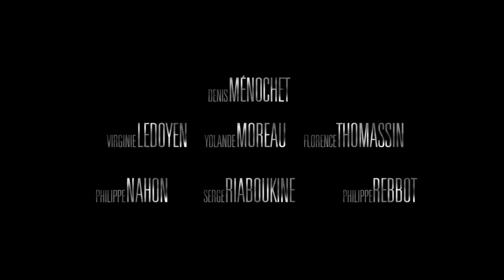ABLATIONS TRAILER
Yönetmenliğini Arnold De PARSCAU'nun yaptığı, başrollerinde ''Inglorious Bastards'' filmi ile ''En Çarpıcı Performans'' Ödülleri sahibi Denis Menochet ve Berlin Film Festivali ''En Yetenekli Kadın Oyuncu'' Gümüş Ayı Ödüllü Virginie Ledoyen'in bulunduğu 'Ablations' gergin ve aksiyon dolu bir hikayeye sahip.
Bir adam geceden kalmış bir şekilde boş bir arazide şafağa karşı uyanır. Oteline geri döndüğünde sırtındaki dikiş izlerini fark eder. Şimdiki mesleği cerrahlık olan eski metresi böbreğini çaldırmış olabileceğini söyler. Bunu yapanları bulmak ve intikamını almak ister ki bu yolda her şeyini feda etmeye hazırdır. Başta işini olmak üzere tüm hayatını bu suça odaklar… 2015 Ocak'ta sinemalarda!
OYUNCULAR
Denis MENOCHET
Virginiee LEDOYEN
Florence THOMASSIN
YÖNETMEN
Arnold De PARSCAU